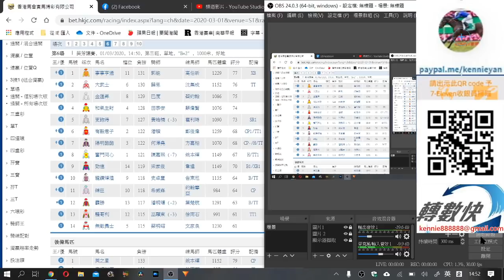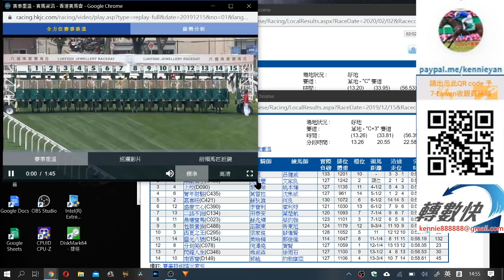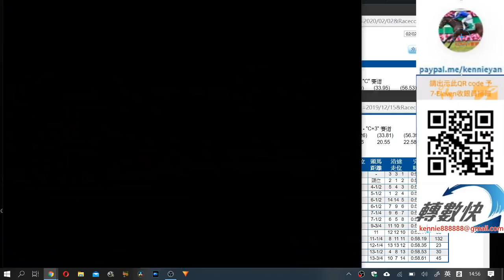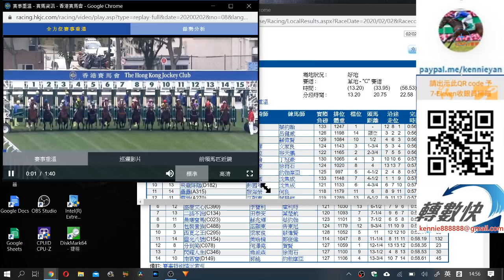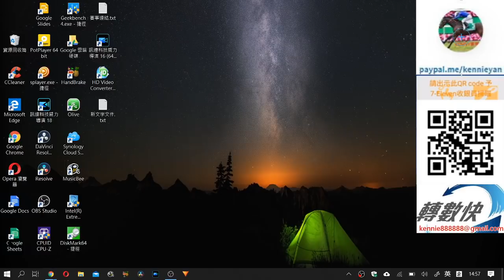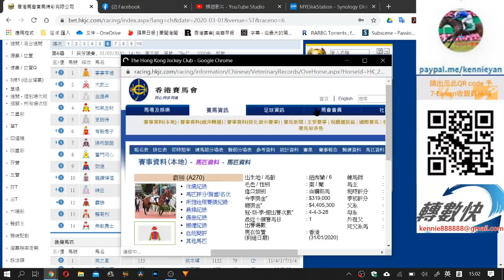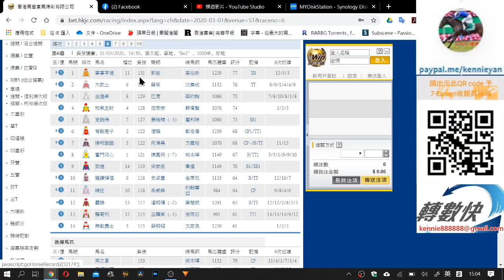3月1日R6揾隻冷門鐡三角(市井喱民)